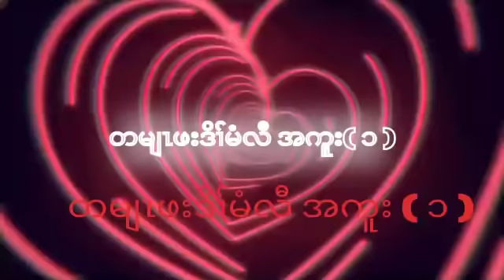karen Story by pu pu me lar